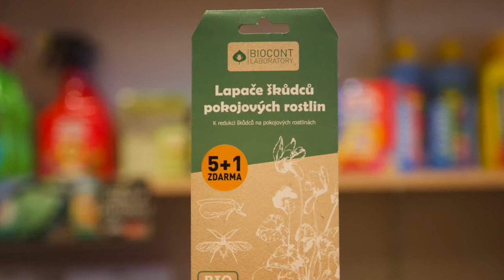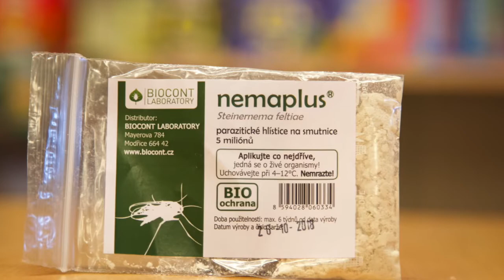Jak na smutnice na pokojových rostlinách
Drobné černé mušky - smutnice nás otravují. A nejen nás, ale také naše rostliny v bytě. Přitom stačí použít jednoduchý ekologický způsob likvidace pomocí hlístic a optických lapačů.